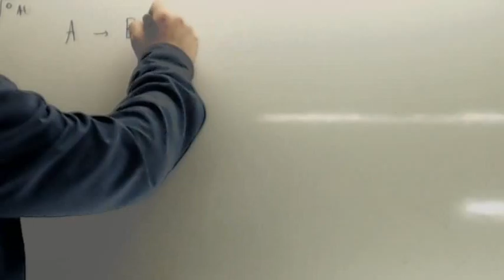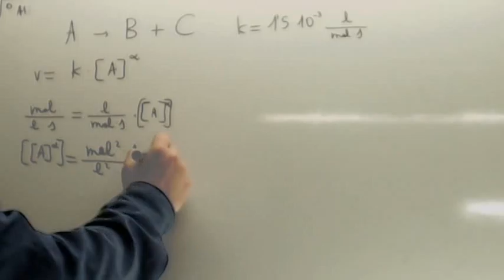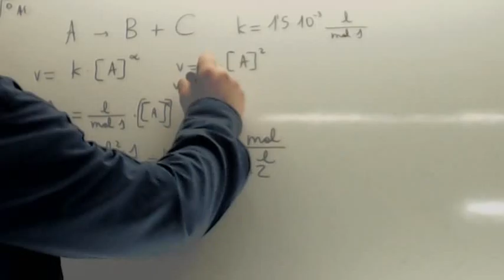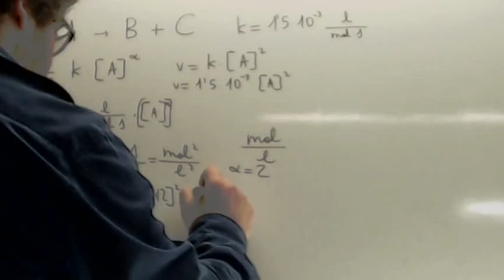Cinetica quimica Usero